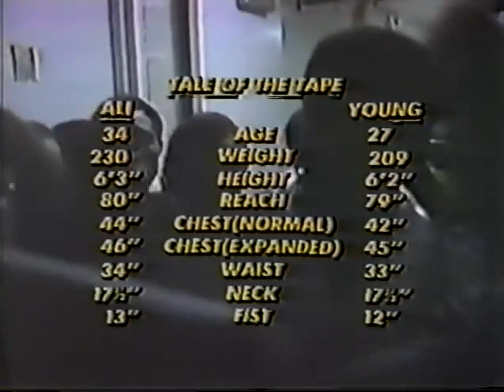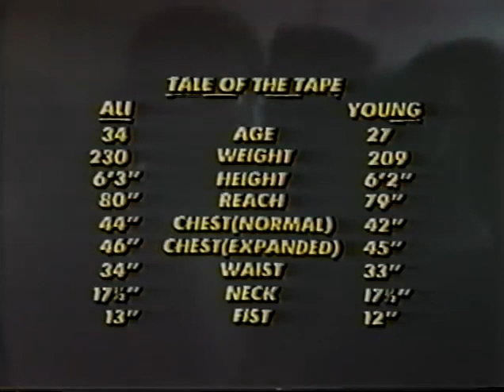Muhammad Ali vs Jimmy Young 1976-04-30 | FULL FIGHT